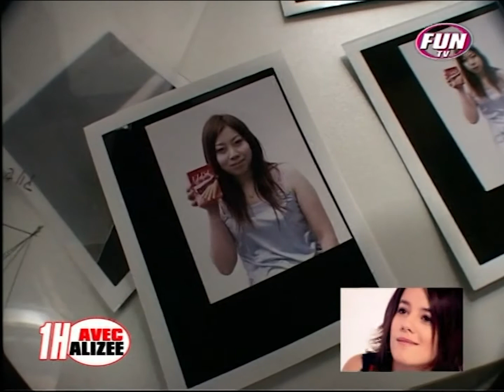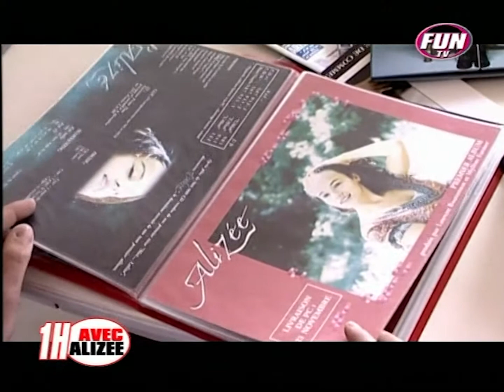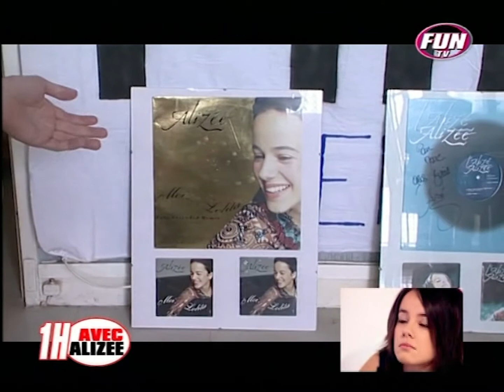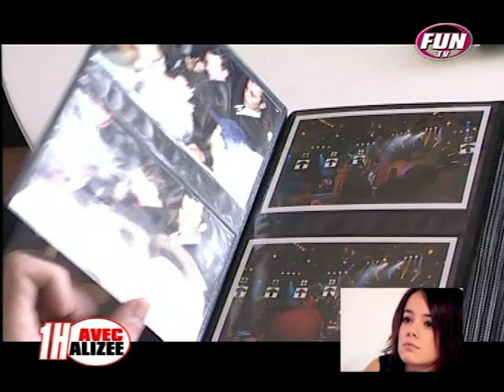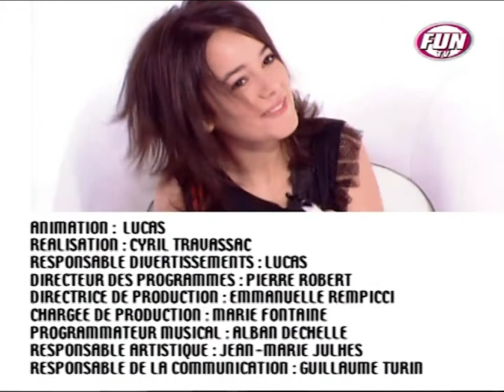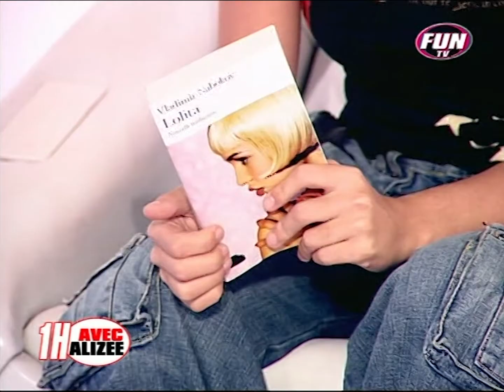2003-06-04 - 1h avec Alizée (Fun TV) - Interview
Alizée est l'invitée exceptionnelle de Fun TV pendant 1h ! Elle répond à toutes les questions dans ce "1h avec Alizée" spécial diffusé le 4 juin 2003.